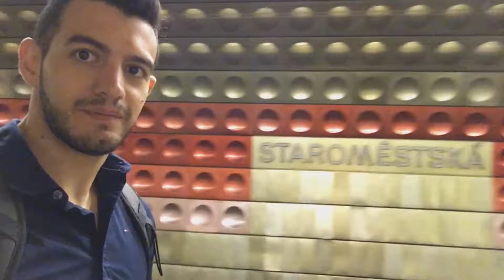Praga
Soprannominata la "Città d'oro", Praga è l'incantevole meta di questo viaggio. Un tempo capitale del Sacro Romano Impero, oggi Patrimonio dell'Umanità e noto centro culturale oltre che turistico. Contiene una delle più variegate collezioni di architettura del mondo, dall'art nouveau al barocco, cubismo, gotico, neoclassico e ultramoderno, da gustare a piedi: in pochi giorni si riescono comodamente a visitare tutte le maggiori attrazioni turistiche e con l'occhio attento del viaggiatore trovare anche centinaia di bellezze poco note. La vita scorre frenetica per i milioni di turisti che conta la città tutti gli anni, ma bastano pochi metri fuori dal centro storico per trovare la tranquillità e rigenerarsi con l'ottima birra e uno dei piatti della tradizione austro-ungarica, spesso a base di ottime carni locali. Partendo dalla piazza della Città vecchia (Staré Město) si prosegue fino al Ponte Carlo, prima salendo nella torre per la prima vista panoramica, poi attraversandolo accompagnati dalle note di qualche artista di strada. Sotto di noi la Moldava e decine di navi e battelli. Alla fine del ponte il quartiere Malá Strana, e alle spalle le verdeggianti colline. Ci dirigiamo prima all'osservatorio di Petrin, in cima la vista mozzafiato sull'intera città. Dopo verso il Castello e l'imponente Cattedrale. Posso dire che Praga mi ha stupito oltre che incantato, ricca di storia, fiabesca e stravagante allo stesso tempo: sbohem Praha!